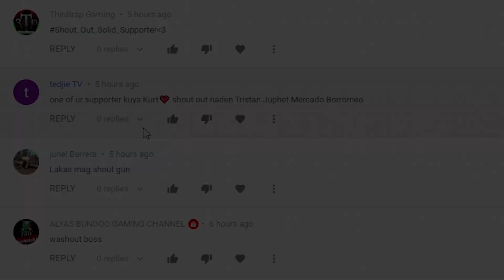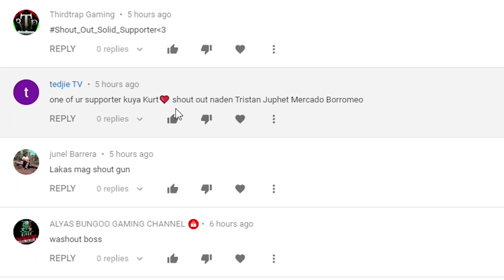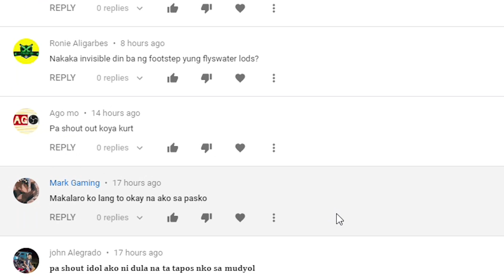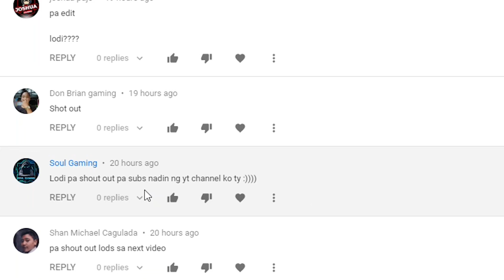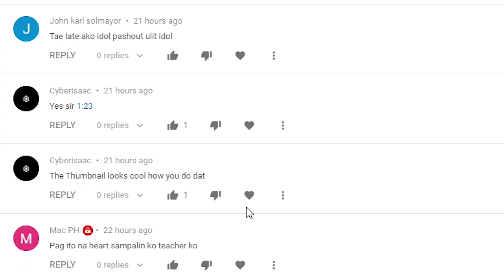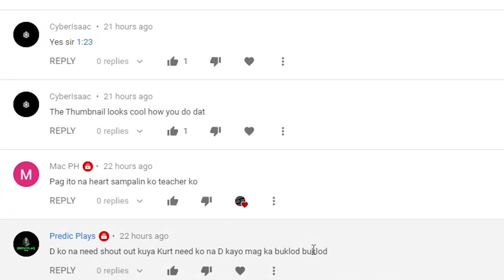CHILLIN DUO WITH INVO | DUO SQUAD | RULES OF SURVIVAL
PC SPECS:

GPU - Powercolor Radeon RX 570 ( Red Devil Edition )
RAM - Avexir 16 Gig of Ram
MONITOR - MSI Optix Mag Curved Monitor 144hz
Mousepad - HyperX XL
Mouse - Redragon